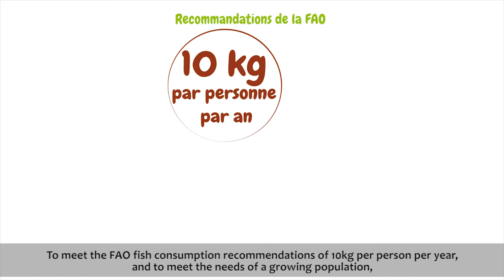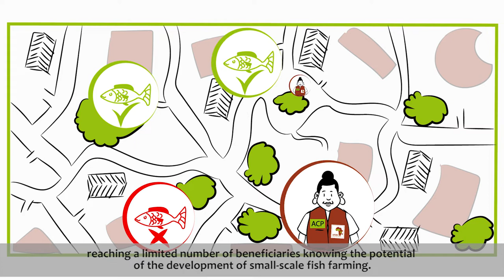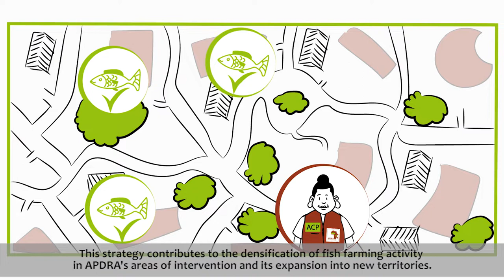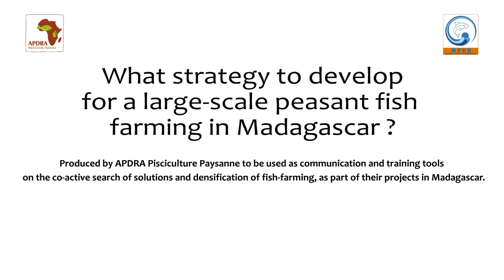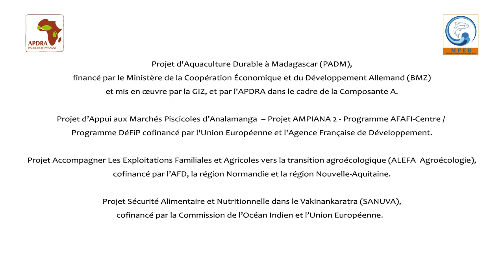What strategy to develop for a large-scale peasant fish farming in Madagascar ?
Since 2018, APDRA in Madagascar has decided to improve the animation methods of fish farming advisers in order to reach as many farmers as possible to develop fish farming. They now implement the method of coactive search for solutions, defined by the GERDAL collective.
This method is based on the statements of the peasants, placing them as the first agents of change. It makes it possible to find solutions to the problems blocking the development of fish farming in their area. This short animation explains the principles of this method.